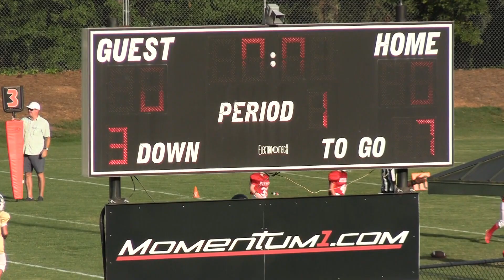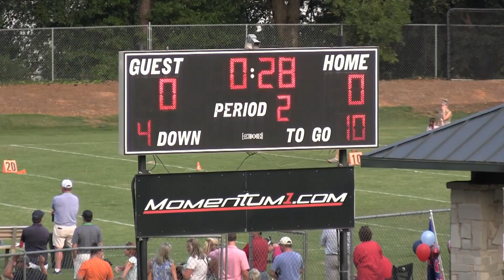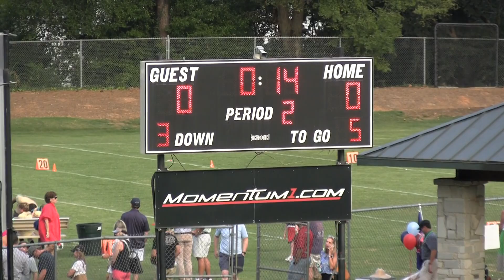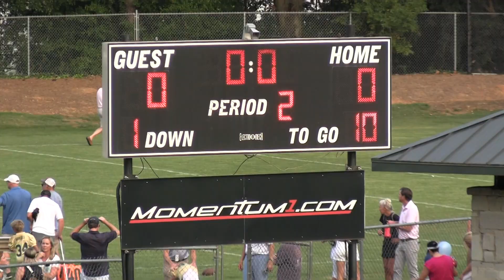2023 NYO 3rd Grade Lions vs. Warriors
2023 NYO 3rd Grade Football - Lions vs. Warriors